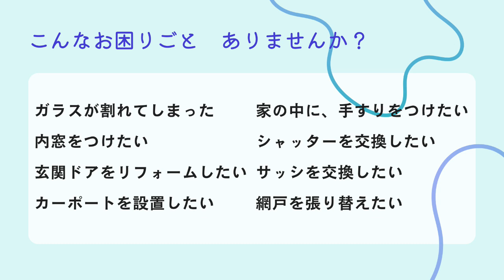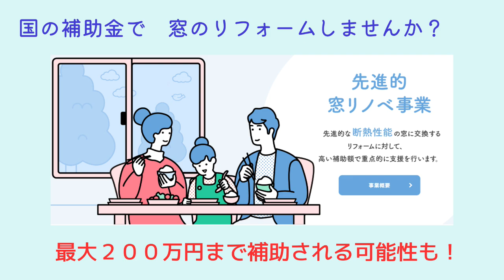【ツナガルラジオ】乃木坂ライブ参戦！！乃木坂46 青森県 ラジオ 沖縄 fmぎのわん @2024/09/15